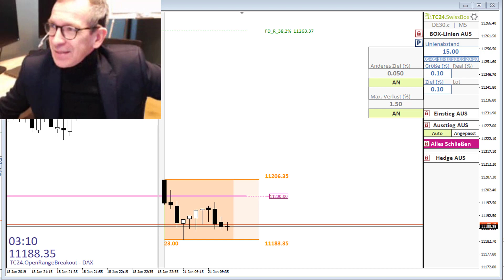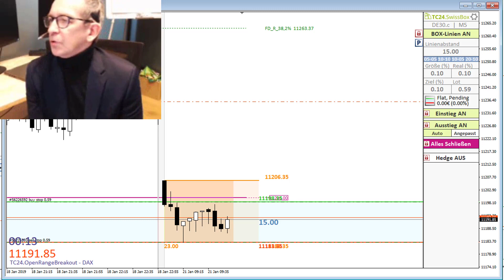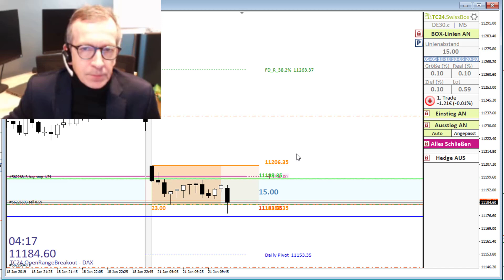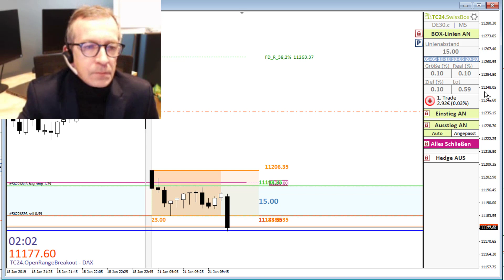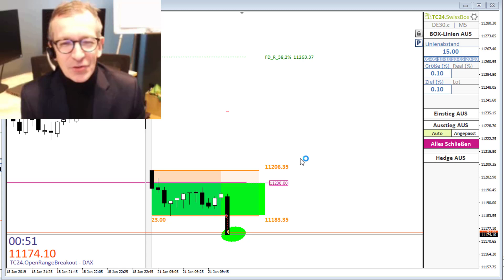TradersClub24 Dax Open Range Breakout Live Trade am 21.01.2019 (Daytrading / Forex)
- Der Tradersclub24 –

Der Live-Tradingraum vom TradersClub24 wird moderiert von Carlos Martins. Wir starten den Handelstag gemeinsam ab 8:25 Uhr mit der Begrüßung der Gäste und Clubmitglieder. Sollte es ein Signal in einer anderen Strategie geben, so werden wir dieses natürlich handeln. Voraussetzung für die Trades ist ein klares Setup sowie eine bestimmte Dynamik und Volatilität in den Märkten. Gegen 8.50 Uhr bereiten wir uns mit der SwissBox auf die Markteröffnung im Dax um 9 Uhr vor und platzieren unsere Pending Orders. DIESE TRADES WERDEN AUF EINEM ECHTGELDKONTO GEHANDELT. Im weiteren Verlauf des Tages beobachten wir die Märkte mit der TC24.BlueBox, Heikin-Ashi-Strategie mit dem MasterTemplate III, der Kijun-Sen-Strategie sowie mit der Swing-Tagesstrategie-Pro. Der Live-Tradingraum ist in der Regel bis 17 Uhr geöffnet. Kontaktieren Sie uns für einen kostenlosen Gastzugang zum TC24
Ausbrüche handeln mit der SwissBox-Strategie